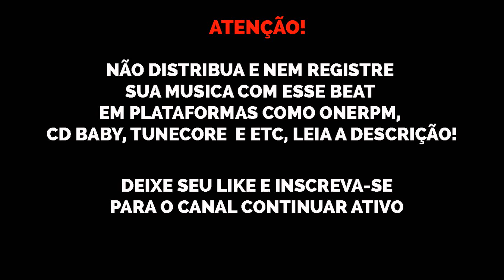[FREE] Recayd x Dfideliz x The Boy x Mc Igu Type Beat "PradaPraBih" | Prod. Nael Black